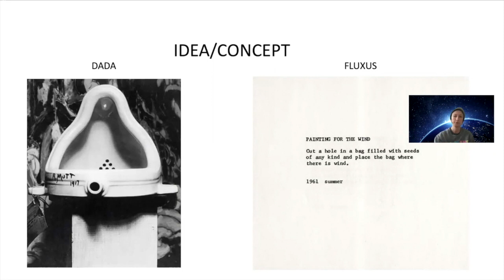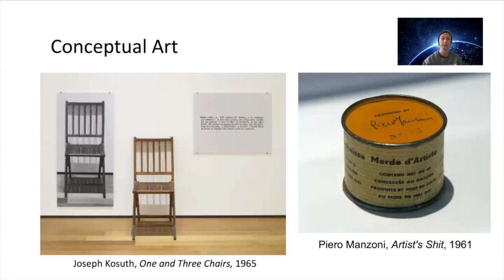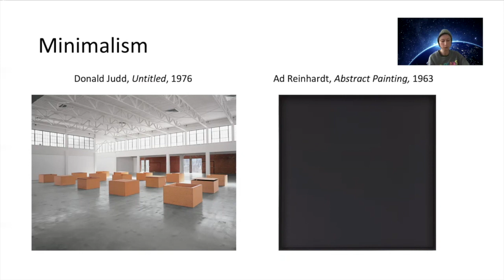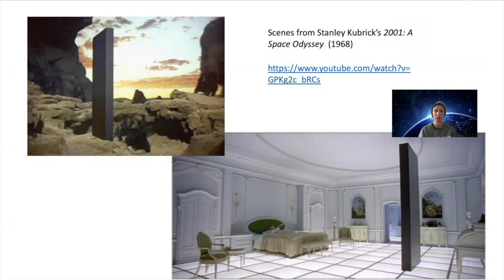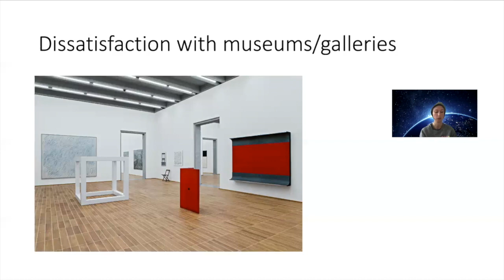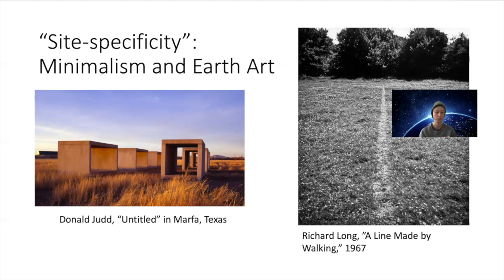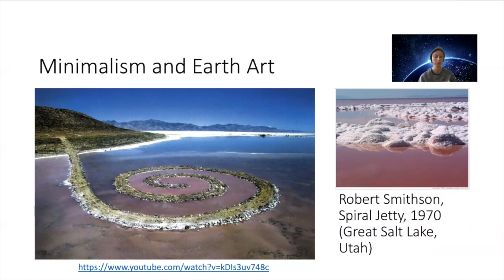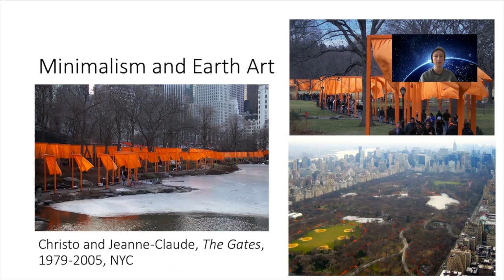Modern to Contemporary Art: Minimalism, Earth Art, Conceptual Art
Video lecture on Minimalism, Earth Art, and Conceptual Art